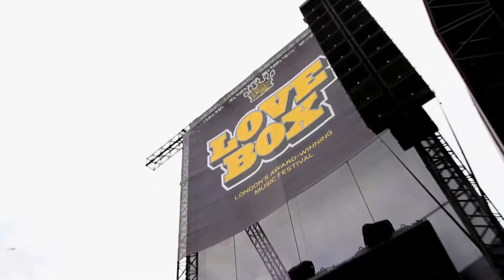Hit Singles with Tom Cullen - Lovebox, London, 2011 - Off Guard Gigs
Tom Cullen of  'Shortlist' discusses what it takes to make a hit single.